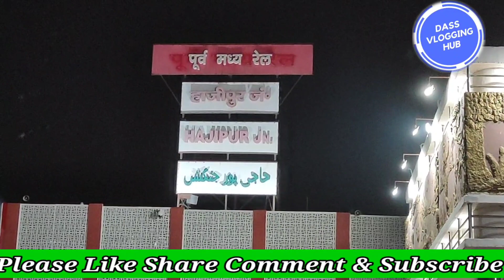Dimapur To Hajipur || Dimapur railway station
dimapur
dimapur railway station
dimapur station
hajipur railway station
dimapur durga puja
hajipur samastipur rail line
hajipur city
dimapur vlog
train to dimapur
dimapur railway
hajipur ke video
dimapur tourist places
dimapur nagaland
hajipur junction
dimapur to nepal journey
hajipur jn (bihar)
dimapur top tourist places
hajipur railway zone
hajipur station code
dimapur station video
dimapur station train
dibrugarh via dimapur

Vijay Prakash
Sanjeev Kumar
Dr Amit Dubey
ns public service
We are human
SURAJ SINGH
Manoj Dey
Tech Champion support
Sandeep Maheshwari
Manoj Dey vlog
Tech Aishwarya
Free Motion by Firoz Hasan
PARROT DIPANKAR